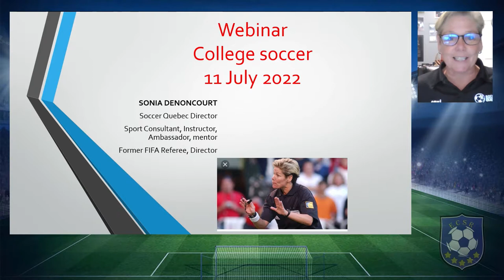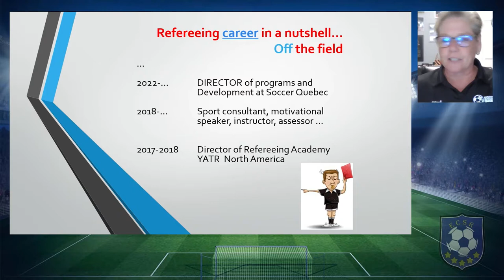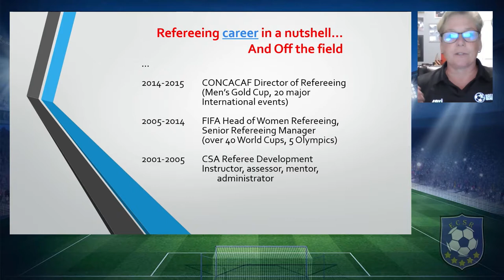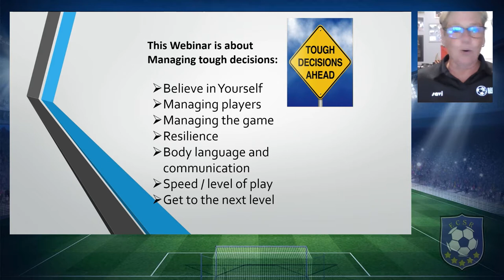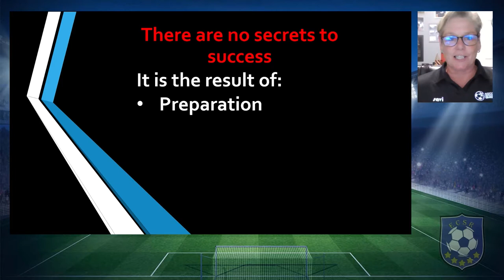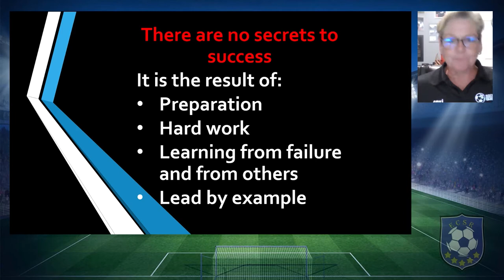ECSR Clinic 1 - Women Officiating in the Collegiate Game with Sonia Denoncourt 7/11/2022